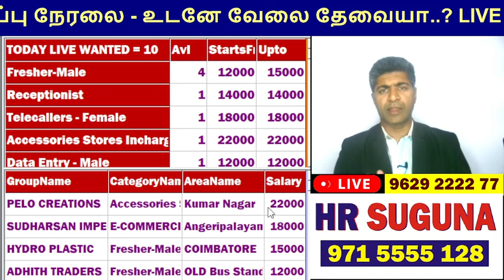TODAY DATA ENTRY, RECEPTION, ACCESSORIES, FRESHERS JOBS !! 100% FREE TODAY JOBS GVS TIRUPPUR JOBS